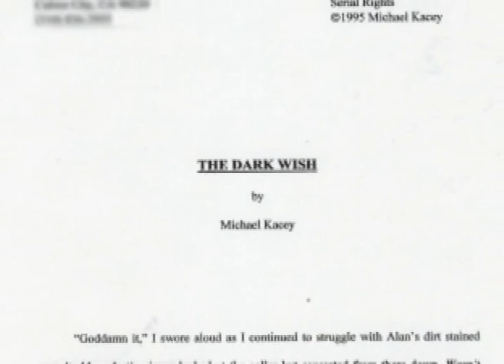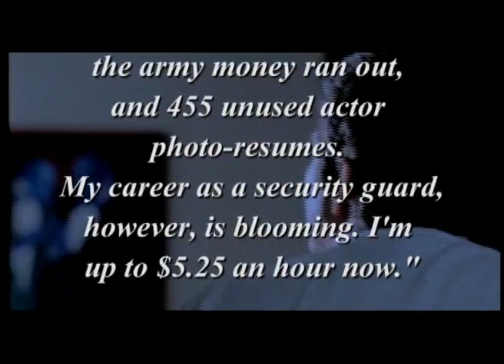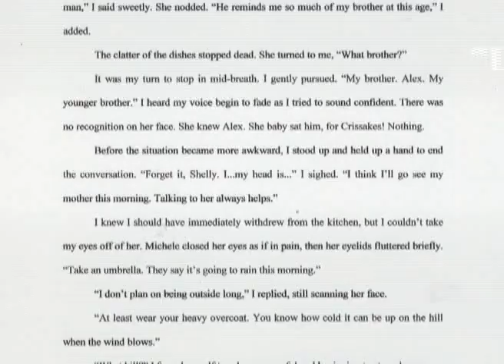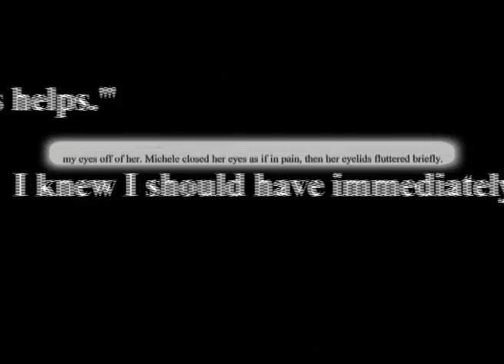Daybreak: Jeff Stokes - Script to Screen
Produced and directed by Paul Sanders of Bestow Productions, "Jeff Stokes - Script to Screen" offers a rare glimpse at the creation of a movie character. "Daybreak" writer-director Michael James Kacey shares the inside story of how the main character Jeff Stokes evolved from an original short story to screenplay and finally existing on film as portrayed by actor Paul Clemens.